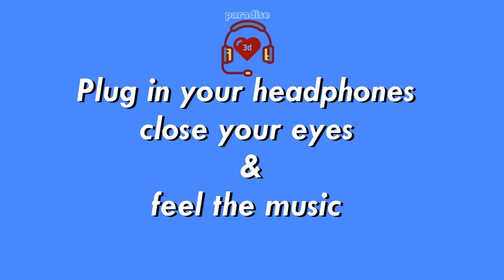He Shaktipeeth Nayike ...!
hello,

The original song link is here,